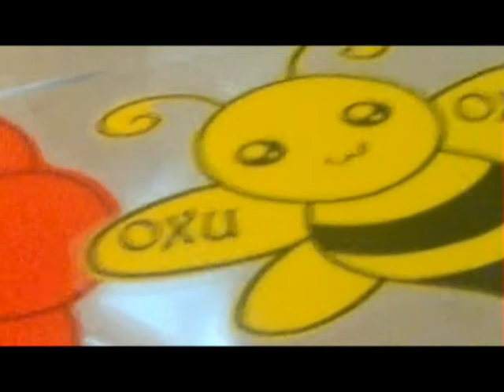Ramazan qarşılamadaki uşaqların coşqusu. 2014 il.